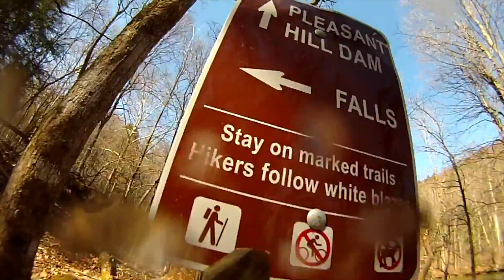Ohio Explored: Mohican State Park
Took a trip up to Loudonville, Ohio to see Mohican State Park. What an adventure!